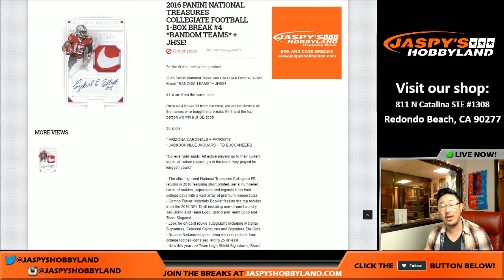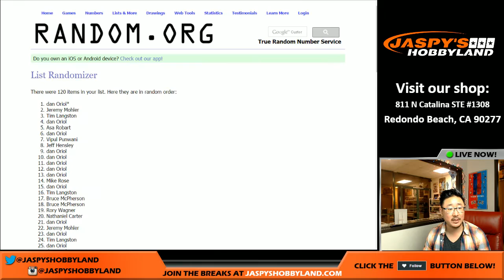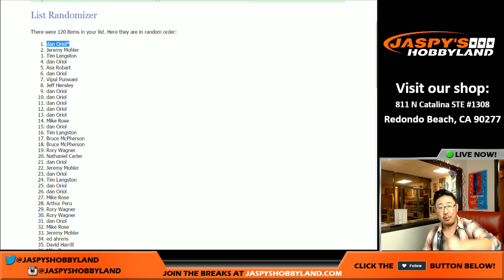12/07/16 [RT JHSE RANDOMIZER] #4 - 2016 Panini National Treasures Collegiate NFL Football